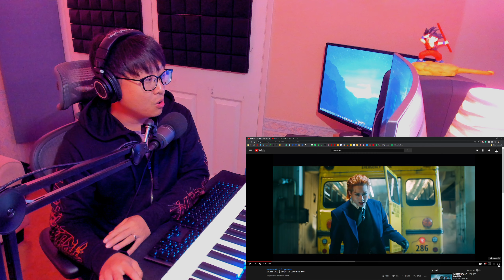Monsta x Thriller Producer reaction to Love Killa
Excited for this one because I produced Monsta x's song "Thriller"!

GLOBAL K-POP producers community is now open for registration!